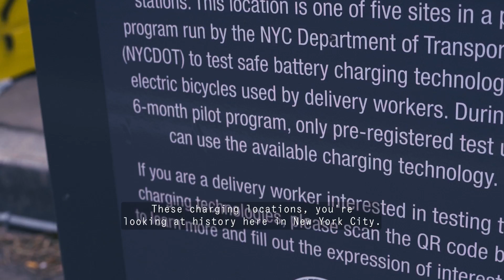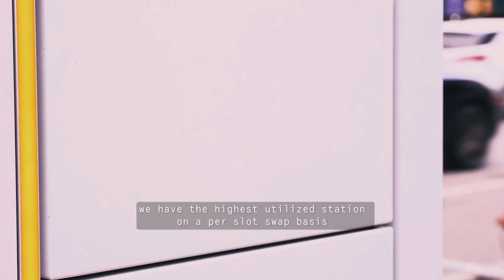Deploying NYC’s First Public E-Bike Charging Stations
🚲 Newlab's DOT Studio, in collaboration with NYC DOT and NYCEDC, has officially wrapped!

We’re proud to have collaboratively launched NYC’s first public e-bike charging stations across Manhattan and Brooklyn for delivery workers—a pivotal milestone in the city's "Charge Safe, Ride Safe" initiative.

This studio piloted cutting-edge solutions from Swobbee, Popwheels, and Swiftmile, including the United States’ first battery charging and swapping network, along with a number of open-air bike charging racks. Since launching, delivery workers have completed over 10,000 battery swaps and nearly 1,200 on-site e-bike charges at pilot locations!